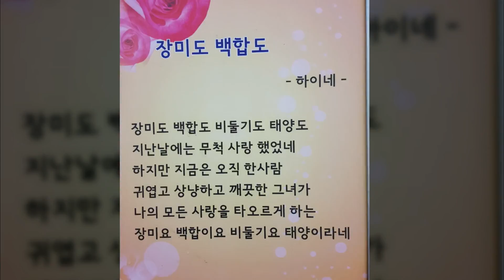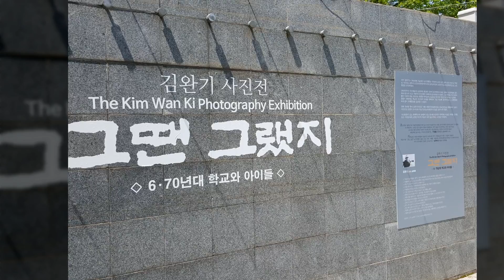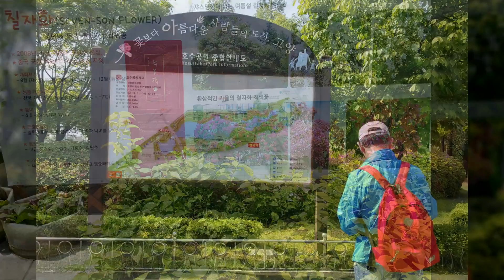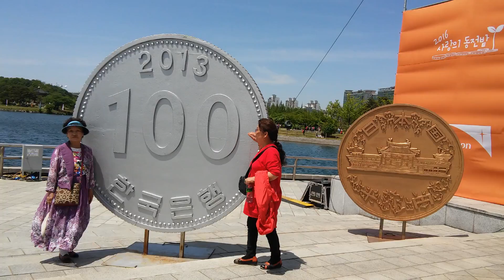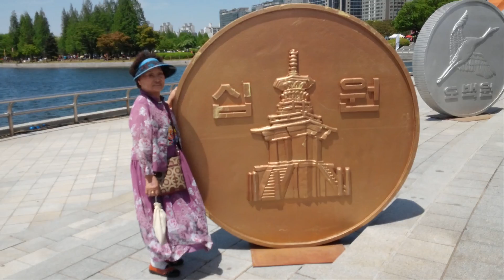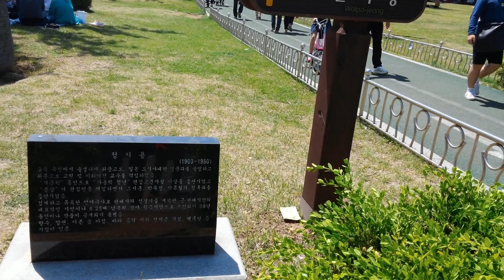2016.고양국제꽃박람회 이정애.주경순투어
무궁화꽃예술단은 각분야에서.활동하시는 분들로 자진구성된.단체입니다..2016.고양국제꽃박람회 이정애.주경순투어
2016.5.7.토.이정애.주경순.이재웅.모규순